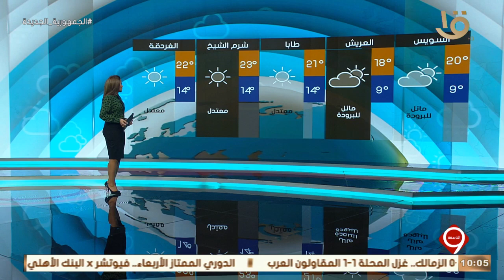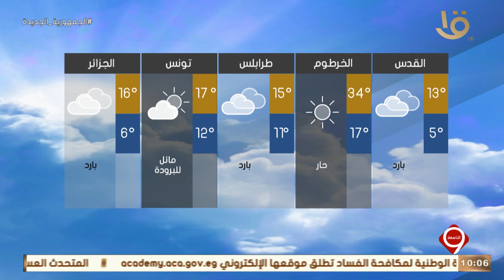نشرة التاسعة | النشرة الجوية.. الأرصاد طقس الأربعاء معتدل نهارا شديد البرودة ليلا